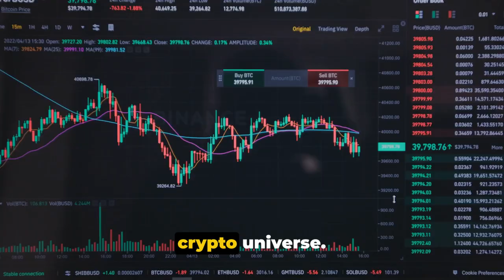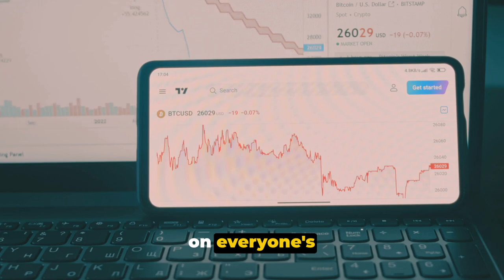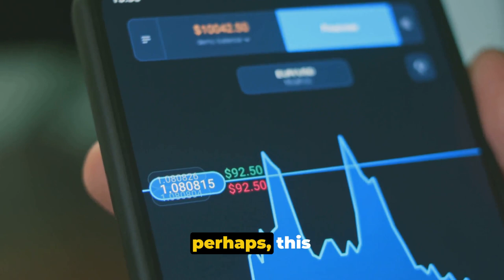Binance founder Changpeng Zhao will be going to jail, says CFTC Chair Rostin Behnam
🚀 Dive into the latest finance buzz with this eye-opening update: "Binance founder Changpeng Zhao under scrutiny – insights shared by CFTC Chair Rostin Behnam." Discover the potential implications, regulatory perspectives, and market reactions to this unfolding story.

📊 As the financial landscape evolves, understanding the intricacies of key industry players and regulatory developments is crucial. Join us for a deep dive into the latest news that could reshape the cryptocurrency space.

🔍 Uncover the nuances of the CFTC's stance and explore the possible scenarios surrounding Binance founder Changpeng Zhao. This video provides insights, analysis, and expert opinions to keep you well-informed in the ever-changing world of finance.

📌 Don't miss out on the conversation – engage with hashtags like Binance RegulatoryNews CryptoUpdate FinanceInsights Wealthich MarketAnalysis.

💡 Stay ahead in the finance game, navigate regulatory landscapes, and make informed decisions. Tune in for a comprehensive breakdown that goes beyond the headlines, providing context and depth to this developing story.

14 Days Money-Back Guarantee by Supplier

Activate Your Internal Wealth DNA to Automate Wealth Generation:
365 Days Money-Back Guarantee by Supplier

Automate Your Whole Video Creation for All Social Media Platforms:
30 Days Money-Back Guarantee by Supplier

Create Your Own Website and Landing Pages in Simple Steps:
30 Days Money-Back Guarantee by Supplier

Wealthich - Your Financial Insight Hub

Wealthich is your go-to source for finance, economics, and global market insights. We simplify complex financial topics, offering expert analysis to empower your financial journey. Stay informed with the latest trends, global perspectives, and practical tips.

Our team of experts decodes financial jargon, providing you with the knowledge to make informed decisions. We explore international markets and economic policies that impact your financial portfolio. Whether you're a novice or experienced investor, we're here to empower your financial well-being.

Welcome to Wealthich, where we make finance accessible and empower your financial future!